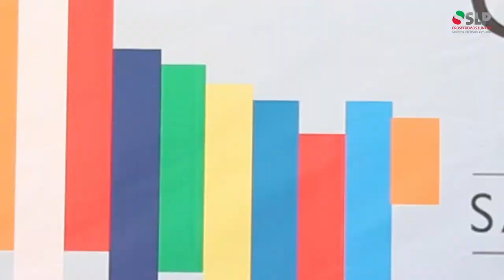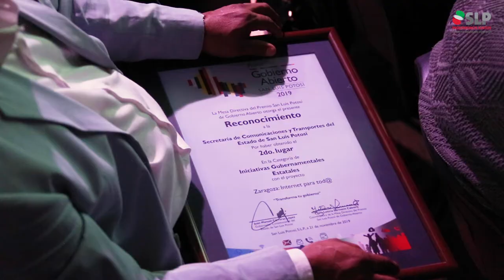Premio San Luis Potosí de Gobierno Abierto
Mi Gobierno impulsa de la mano con la sociedad, iniciativas ciudadanas y proyectos institucionales en favor de la transparencia, la innovación y la rendición de cuentas.